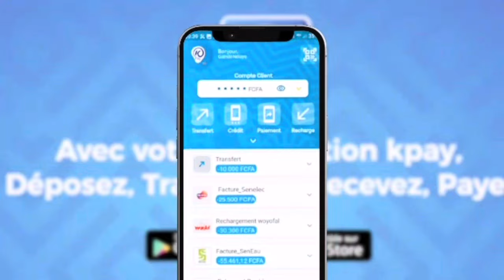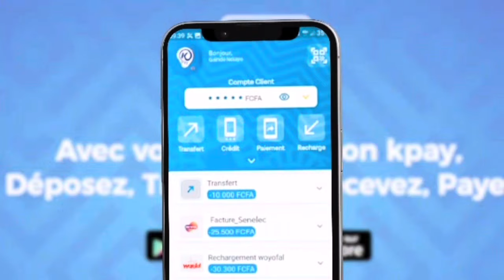Alboury vs Jacob Baldé ficelé, Makane Mbengue frappe fort pour le 28...